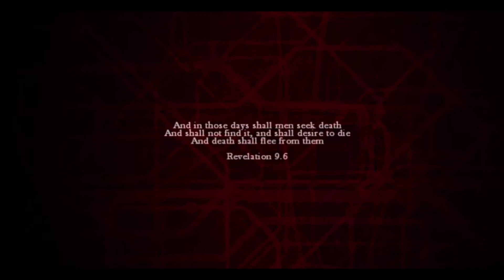ZombiU: How to Play Cricket #1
We all gon die...

Your KuhwaheeGamers are:

Dorian- Trying to survive
Sergio- Being a scumbag
Hunter- Being a bitch

You like the art? Check out more from our artist Soduh here!